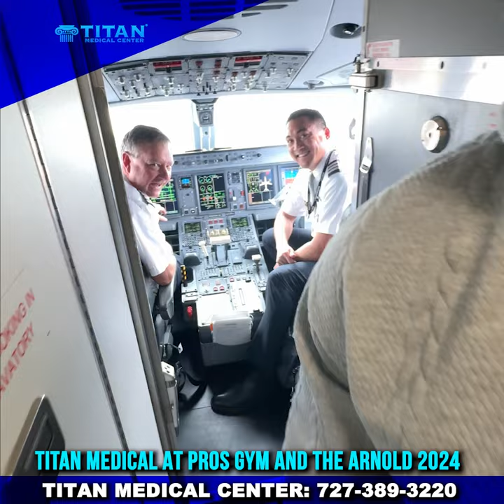Titan Medical & Mike O'Hearn at the 2024 Arnold Fitness Expo & Pro's Gym in Columbus Ohio!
in this video we show the entire trip to this year's Arnold Fitness Expo from Tampa to Columbus Ohio where TeamTitan met up with @MikeOHearnTitan & his wife @MonaOHearn

Then we headed to Pros Gym Columbus to shoot podcasts & enjoy the annual event and also made time to make an appearance at the Expo itself where Mike took photos with tons of fans!